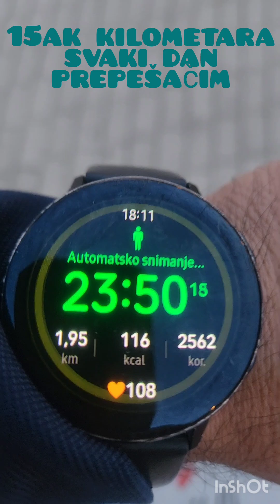Maleckići dan 6❤️🙏teška priča će biti da mi priđu🥺imaju tikove kao Žuta-beže bez razloga🤔🥺💔